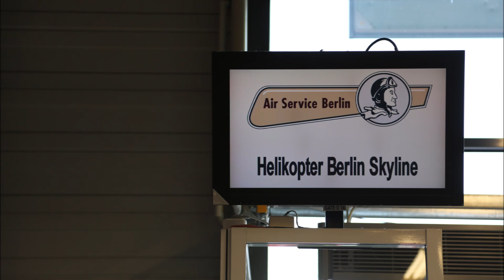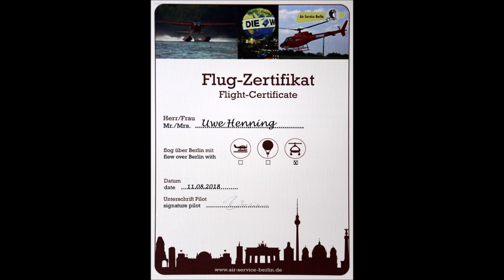Helikopter Flug über Berlin